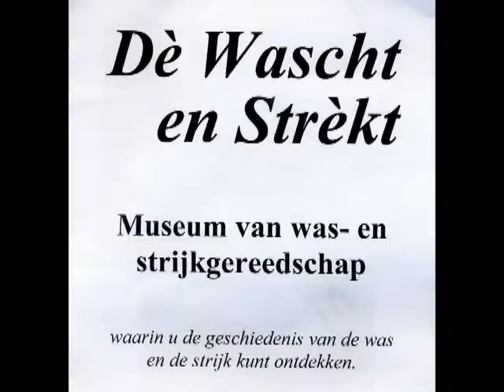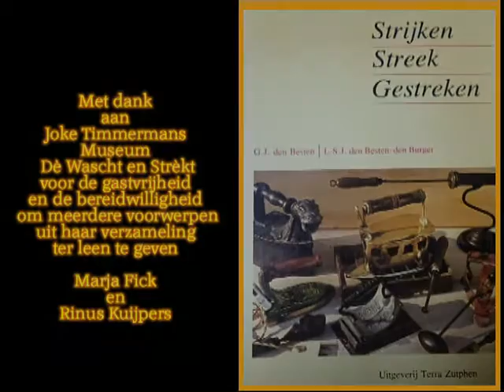Dè wascht en strèkt (Joke Timmermans)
Wassen en strijken in Gilze met Joke Timmermans. De moeite waard om eens een bezoekje te brengen